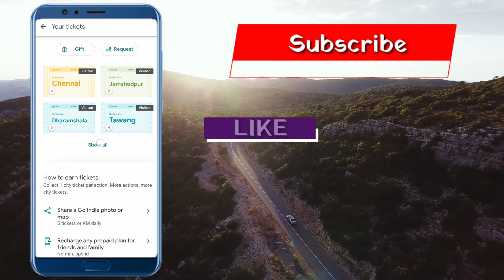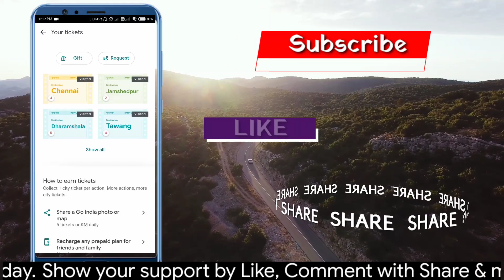Google Pay All City Question Answer Event Is Running Today | Go India Rangoli Event Question Answer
Google Pay all city question answer today is coming after few hours, stay tune here for the LIVE PROOF Question Answer attend on Go India all city event on Google Pay go india questions and answers.

Diwali Rangoli Event All Questions Answers Today Updated in the video 👉